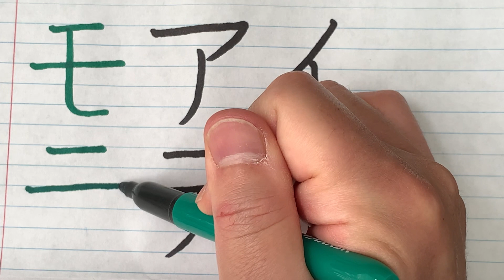Japanese Katakana writing and pronunciation - Mo モ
This is how you write and pronounce モ Mo in Japanese Katakana. This channel will introduce words and phrases in hiragana, katakana and kanji, and learn how to use them through example sentences.